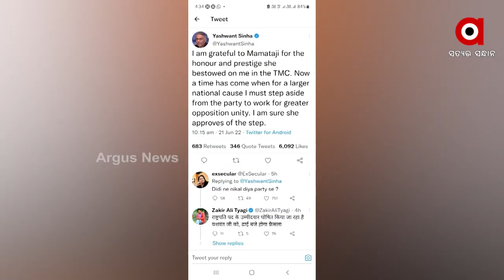ଯଶୋବନ୍ତ ସିହ୍ନା ହେଲେ ବିରୋଧୀ କ୍ୟାମ୍ପର ରାଷ୍ଟ୍ରପତି ପ୍ରାର୍ଥୀ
ଯଶୋବନ୍ତ ସିହ୍ନା ହେଲେ ବିରୋଧୀ କ୍ୟାମ୍ପର ରାଷ୍ଟ୍ରପତି ପ୍ରାର୍ଥୀ । ଇଡିର ଜେରାକୁ ନେଇ ହରଡଘଣାରେ ଗାନ୍ଧି ପରିବାର । ବିରୋଧୀ କ୍ୟାମ୍ପର ବୈଠକରେ ସିହ୍ନାଙ୍କ ନାଁରେ ମୋହର । ଏନଡ଼ିଏ ପାଖରେ ରହିଛି ୪୮.୯ ପ୍ରତିଶତ ଭୋଟ୍ ।